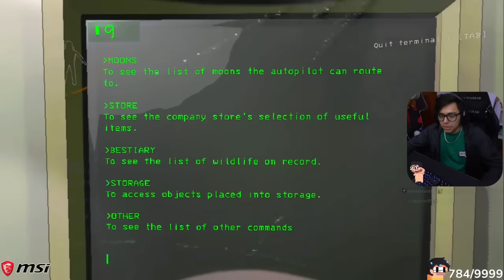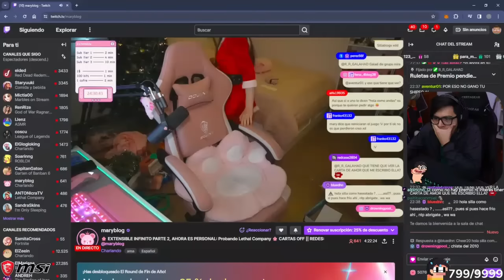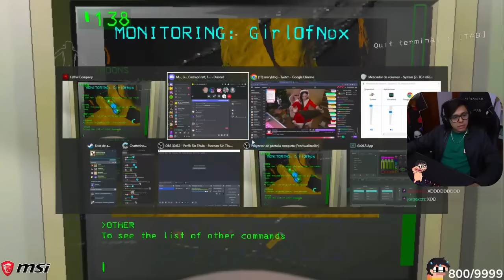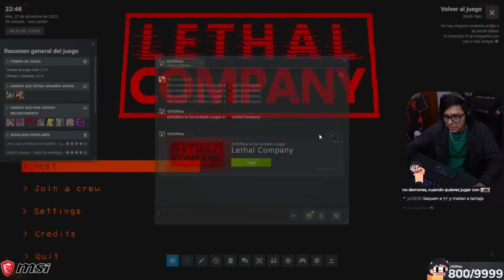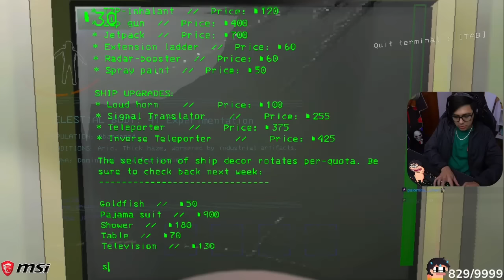Daarick juega LETHAL COMPANY con CRAFT, MARYBLOG y GIRLOFNOX